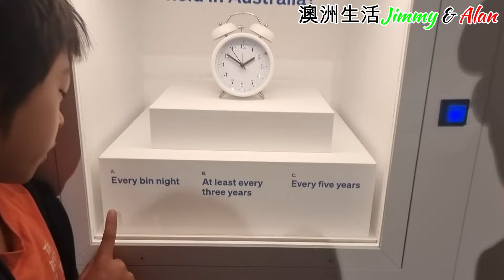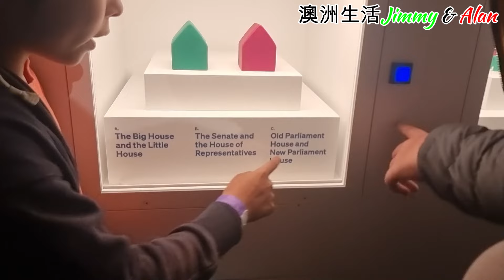【1041】雪梨 坎培拉之旅 --原來舊國會更好看; 考澳洲入籍試前要嚟一嚟??坎培拉有咩景點必睇?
About us:
LinkTr.ee/JimmyAlan

5年前 移民澳洲188B, 無請顧問公司 DIY申請, 如今已身在澳洲生活。有見近期許多朋友考慮移民,所以把移民經驗分享在YouTube上,希望幫到想移民的朋友。